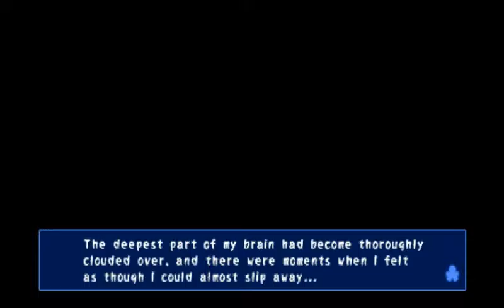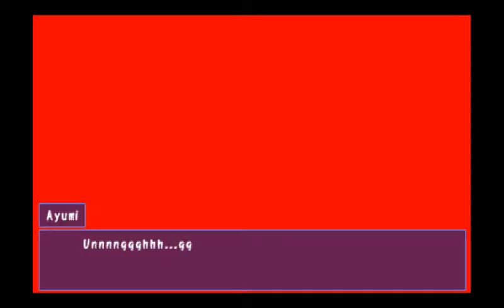Corpse Party: Bloodcovered Blind Run - Chapter 5 Part 1: Live Rabbits are so very noisy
Here we are! The final chapter! After Ayumi goes thru some hell, Yuka finds out just how scary Yuuya really is, and it's time to FLEE ... and we get caught which ruins everything, but more on that later. Then Ayumi heads back to the cursed school, while Yoshiki grimaces, blah blah, we know how the story go-wait, where's Yoshiki?